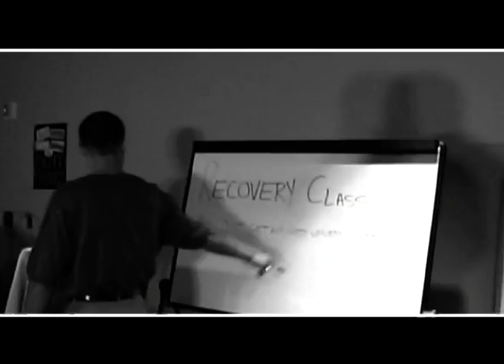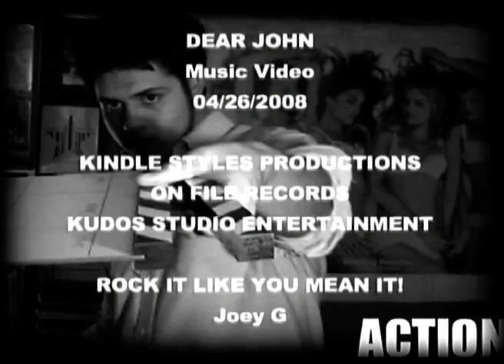DEAR JOHN - Music Video 2008 - Joseph Signature Arts Film School Archives